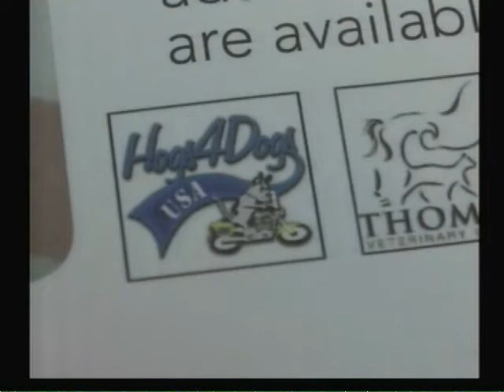HOGS4DOGS USA host second annual K9 Clinic for area pets